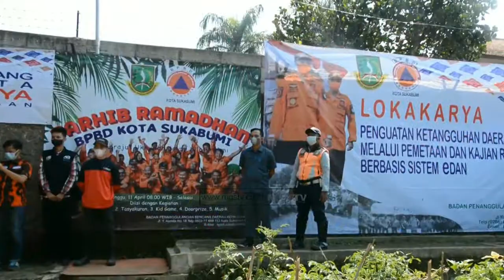PERINGATAN KESIAPSIAGAAN BENCANA TINGKAT KOTA SUKABUMI